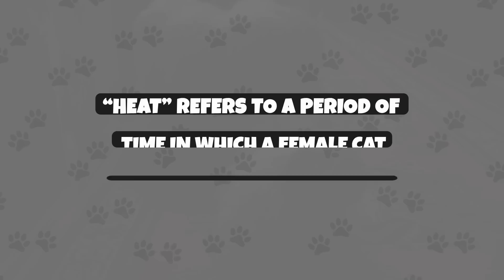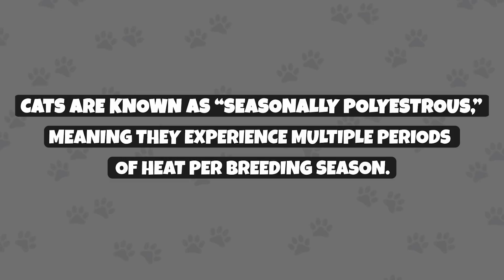10 Incredible Facts About Mother Cats (#7 is Wild)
Mother cats are particularly fascinating and embody some incredible maternal traits. While they may not be motherly in all the ways we recognize (wait until you hear #7!), they raise their kittens in unique and captivating ways. Now, let’s discuss 10 of the most incredible facts about mother cats!

CHAPTERS

Intro: 00:05
Fact #1: 00:30
Fact #2: 02:05
Fact #3: 02:46
Fact #4: 03:18
Fact #5: 04:08
Fact #6: 05:01
Fact #7: 05:46
Fact #8: 06:56
Fact #9: 08:00
Fact #10: 08:39
Outro: 09:10

ABOUT US

ATTRIBUTION

All stock footage in this video is from pexels.com and gettyimages.com (via Canva), storyblocks.com, motionarray.com, and freepik.com.

SOURCES

SONG

"Cat on the Loose" by Tiki Tiki